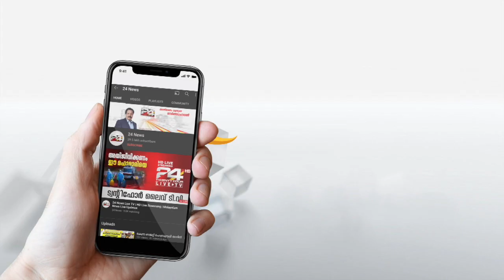കേന്ദ്ര ആഭ്യന്തര മന്ത്രാലയത്തെ നിലപാടറിയിച്ച് ഗവർണർ